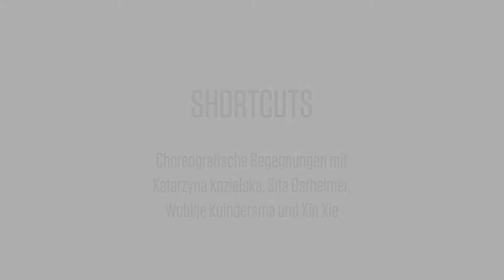HSB Shortcuts Teas2